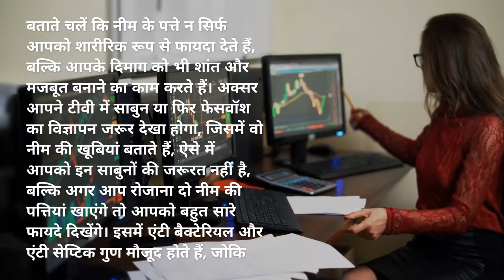Neem ke patte ke fayade | Benefits Of Neem Leaves For Health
Benefits Of Neem Leaves For Health |
नीम एक ऐसी औषधि है, जिसके कई फायदे होते हैं।